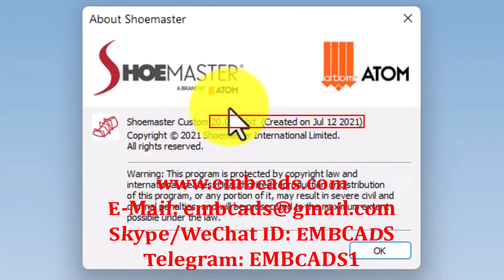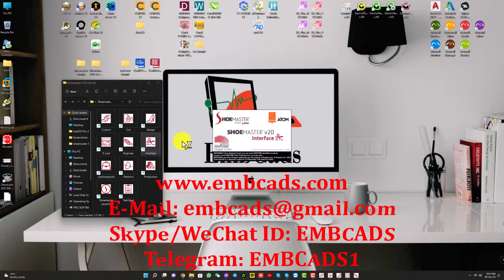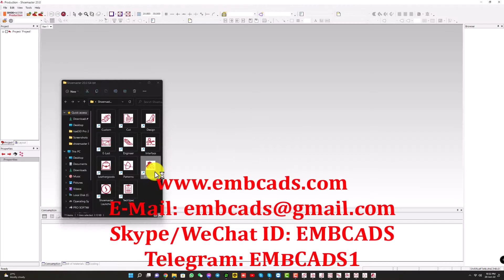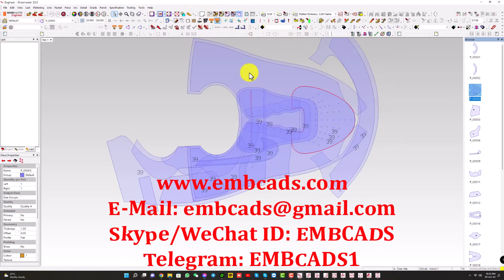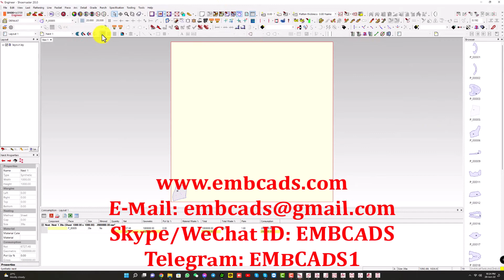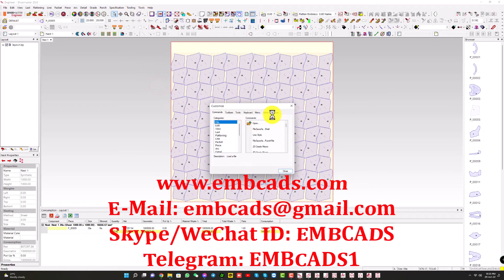SHOEMASTER V20 64BIT With APA NESTING AND ALL MODULE WORKS 64BIT SYSTEM | New Released